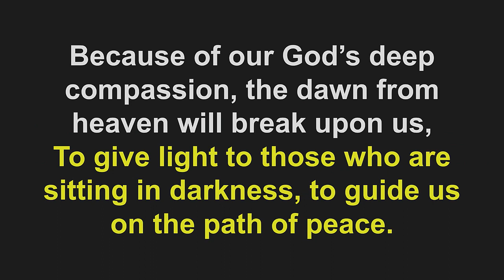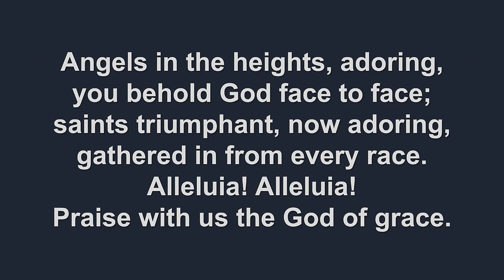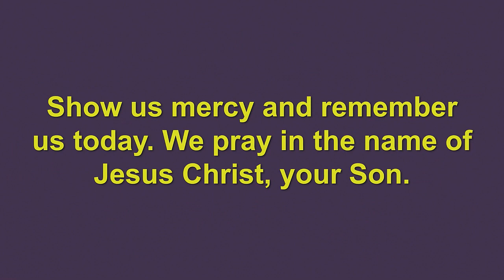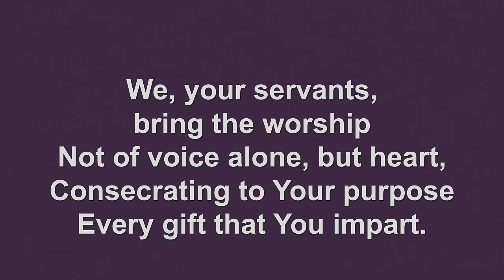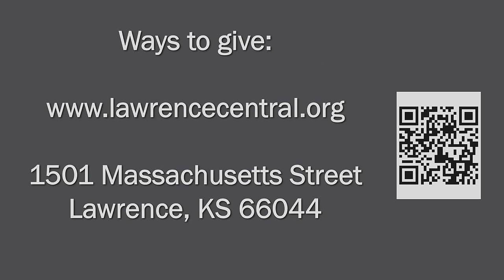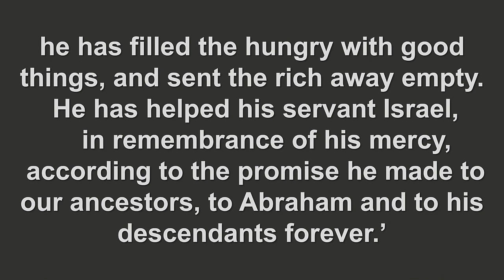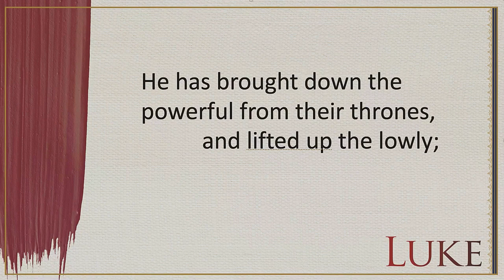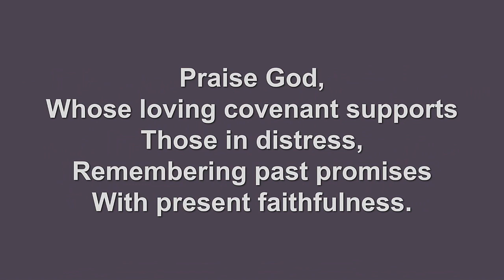Lifting Up the Lowly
Welcome to Lawrence Central United Methodist Church,
Sunday Service, February 26, 2023
Rev. Amy Seifert
We ask that you please leave a comment to let us know you are worshiping with us. Thank you!